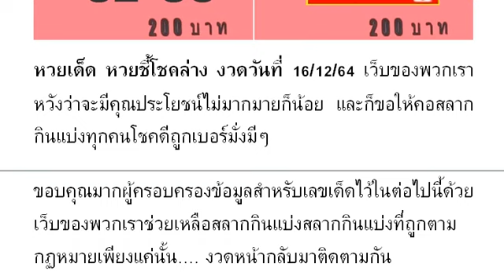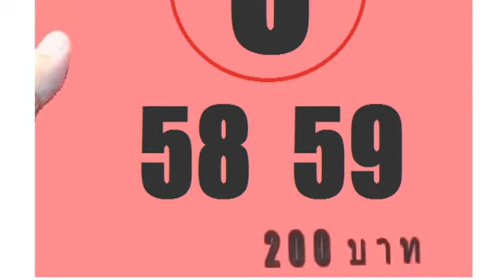2-3ตัวบนล่าง วิดีโอ # หว ยเ ด็ด หว ยชี้ โช คล่ าง งวด วัน ที่ 16/12/64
หวยเด็ด หวยชี้โชคล่าง งวดวันที่ 16/12/64